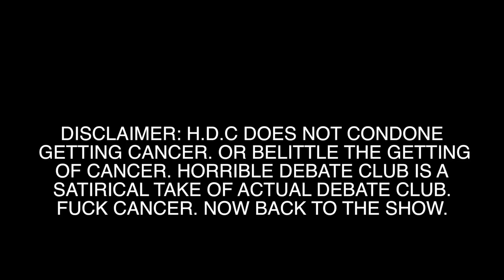Horrible Debate Club - Ep. 4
In which we tackle the real hard hitting question. If you had the power to eliminate cancer... or Bud Light Limerita.